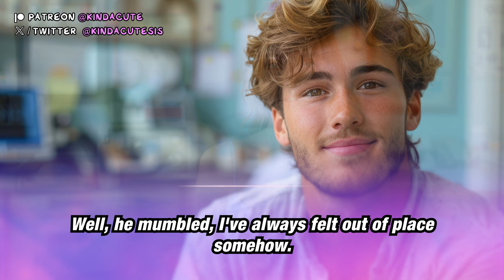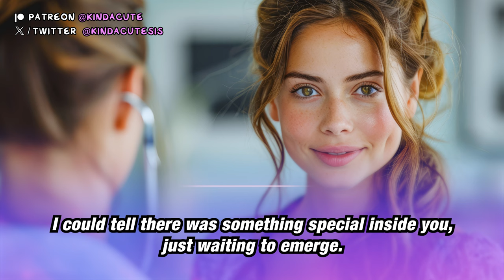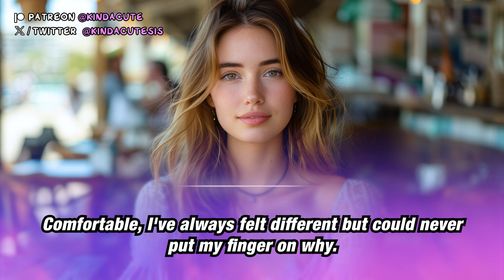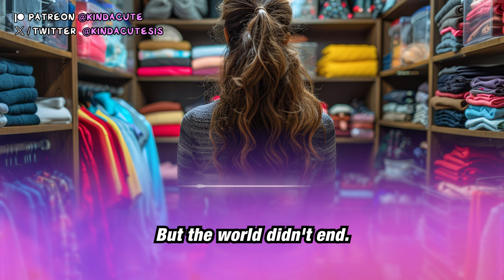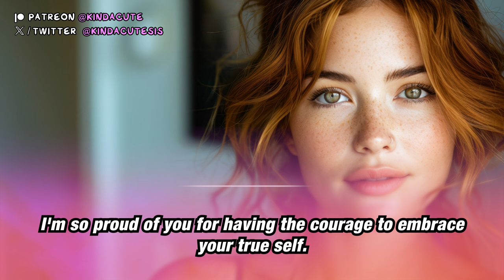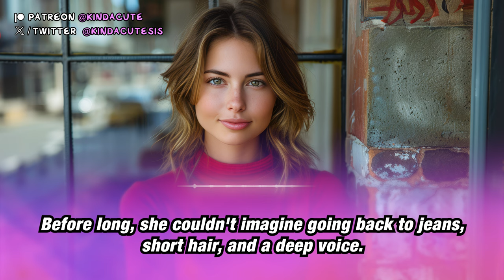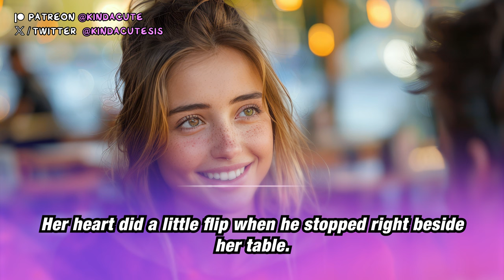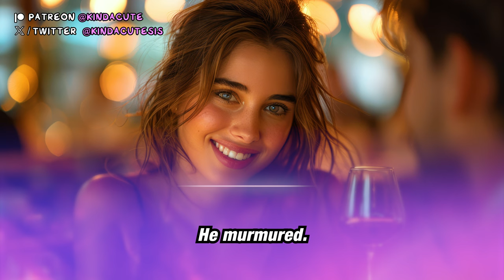Doctor Feminizes Her Male Patient 💄👗 (Crossdressing Stories)